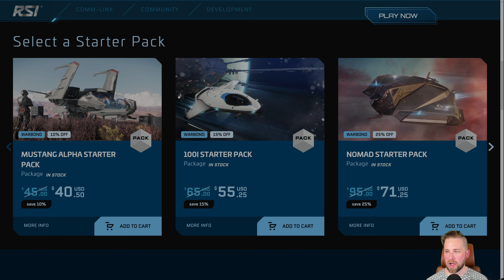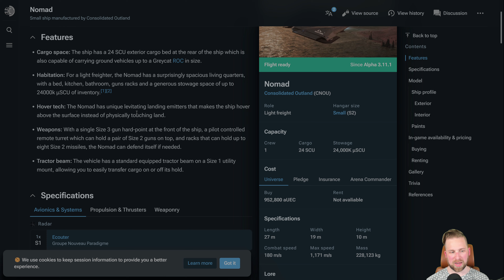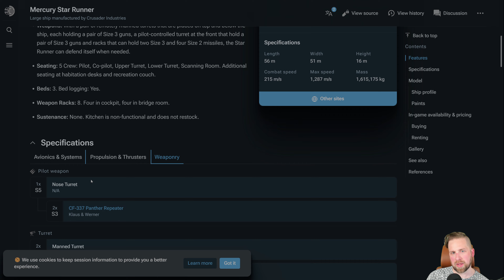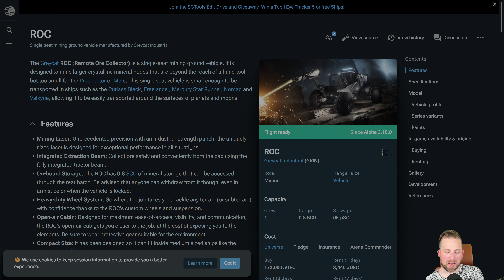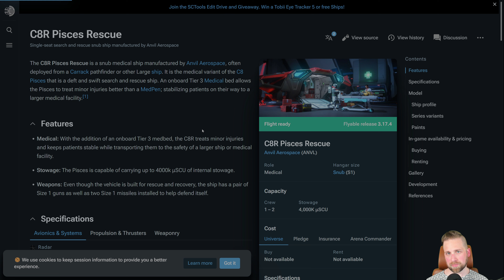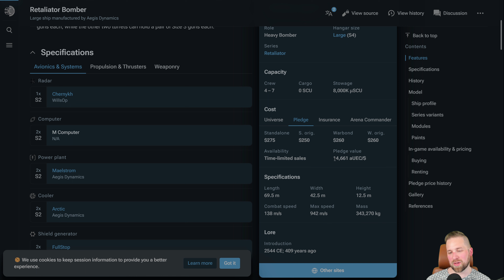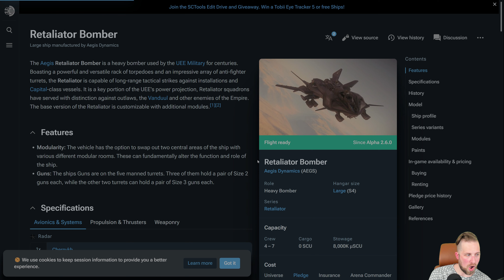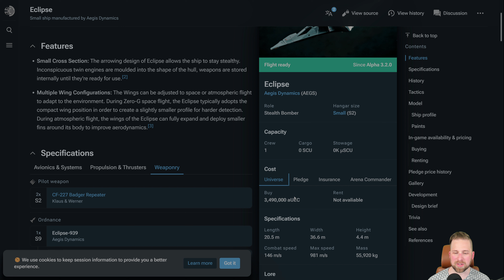Mustang Min/Max Guide - [Star Citizen]